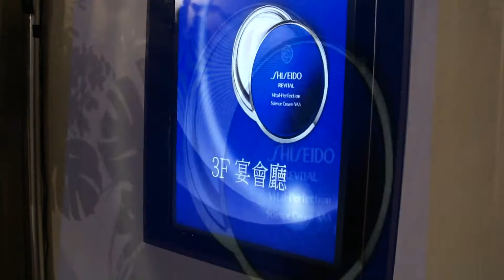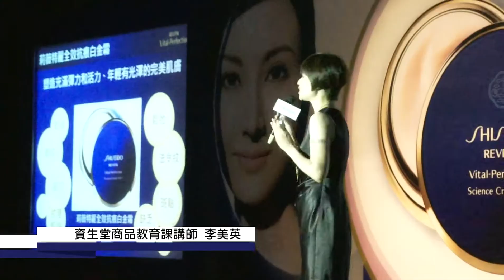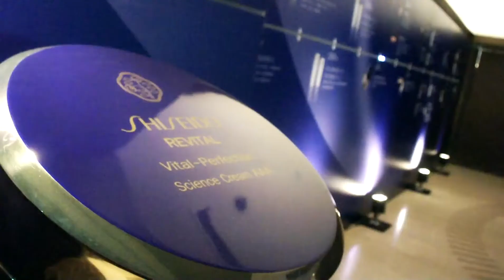莉薇特麗讓美麗恆久不變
妳無法阻止時間的流逝，但卻有辦法讓年輕歲月在臉部肌膚上定格！
那些鬆弛、法令紋的歲月痕跡，是可以明顯改善的。
莉薇特麗的美麗恆久秘訣，請至資生堂140周年了解更多